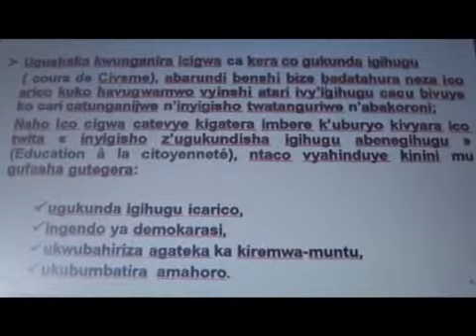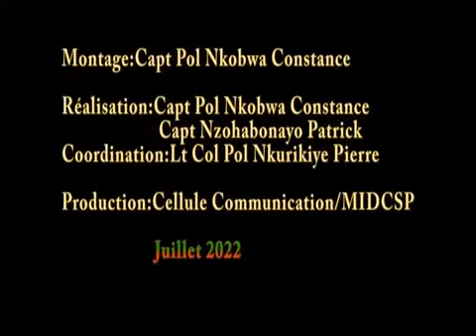Renforcement de capacité en formation patriotique des structures déconcentrées à Kayanza